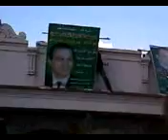anti-government protests in Egypt.mp4